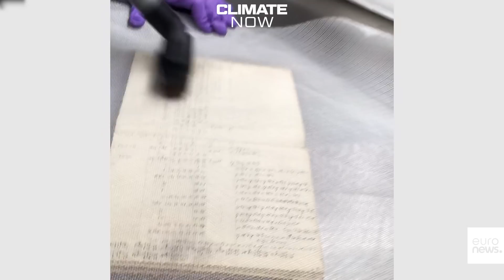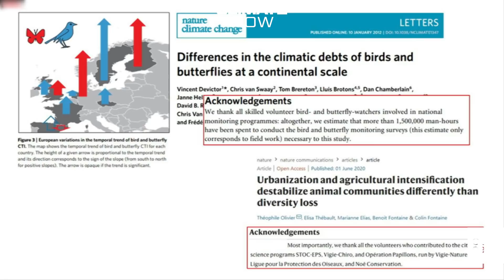Five ways to become a citizen scientist and help save the planet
From deciphering old shipping logs to watching out for scary fish in the Mediterranean, there are lots of ways of becoming a citizen scientist and helping to save our planet. Watch the highlights of our discussion with leaders of five citizenscience projects underway in Europe. There are many ways to get involved and contribute to improving our scientific knowledge of planet Earth, while also offering you the chance to make some exciting new discoveries.

Our guests are:

Grégoire Loïs, Vigie-Nature project. Observing how birds, bats, insects, snakes and butterflies across France are reacting to changes on our planet.

Koen Hufkens, Jungle Rhythms and JungleWeather projects. Building a unique archive on climate and nature in the Congo to see how the jungle is reacting.

Sarah Sparrow, ClimatePrediction.net project. Embracing the power of thousands of home computers to simulate future climate scenarios.

Martin Stendel, Danish Climate Scientist, Digitising the climate history of Denmark and Greenland using ancient shipping logs.

Joaquim Garrabou, Observadores del Mar, Tracking the human-induced changes in the Mediterranean Sea to preserve the health of the ocean.

StefanBrönnimann, Swiss Climatologist. Identifying the gaps in our climate knowledge and how to fill them with historical records and ancient data.

Adam Jon Kronegh, Danish National Archive. Uncovering millions of weather archives commanded by the Danish king.